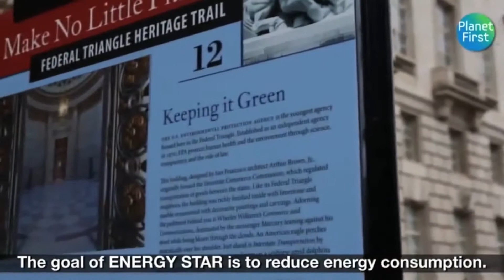Samsung Semiconductor Groundbreaking Ceremony - San Jose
Chip Estimate.TV interviews Bob Brennan Sr. Vice President, R&D, Samsung Electronics  about the new eco-friendly Samsung headquarters in San Jose.